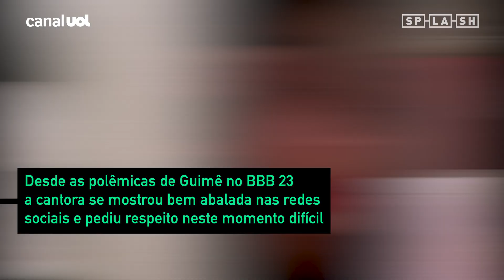Lexa surge sem maquiagem e mostra novo visual em meio a polêmicas de Guimê com BBB 23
Lexa mostrou um novo visual em meio as polêmicas que está enfrentando por conta do caso de Importunação sexual protagonizado por Guimê no BBB 23